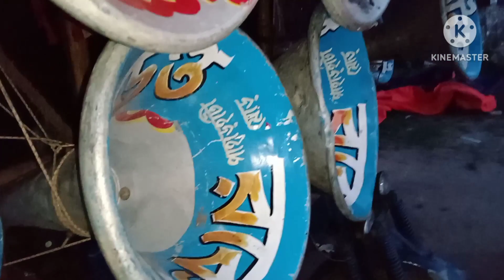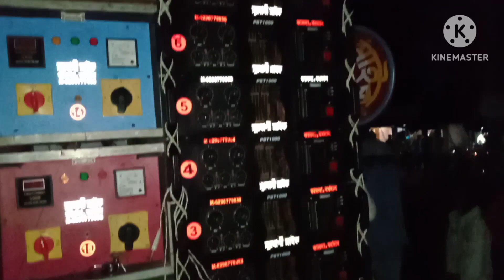আজ গাংপুর 🐰কান্দোসোনা ই অনেক মাইক সেট এসেছে🌞 কাল বিশাল কম্পিটিশন আছে আর1 September 2022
গাংপুর অল সেট